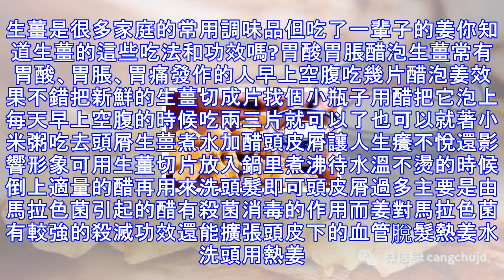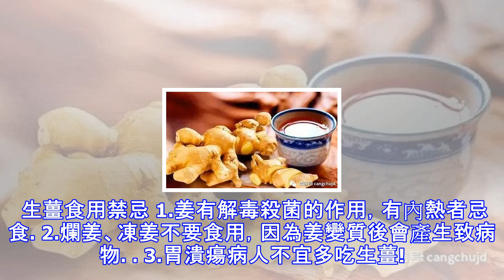一片生薑=20味葯！可惜人們只把它當佐料！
生薑是很多家庭的常用調味品但吃了一輩子的姜你知道生薑的這些吃法和功效嗎?胃酸胃脹醋泡生薑常有胃酸、胃脹、胃痛發作的人早上空腹吃幾片醋泡姜效果不錯把新鮮的生薑切成片找個小瓶子用醋把它泡上每天早上空腹的時候吃兩三片就可以了也可以就著小米粥吃去頭屑生薑煮水加醋頭皮屑讓人生癢不悅還影響形象可用生薑切片放入鍋里煮沸待水溫不燙的時候倒上適量的醋再用來洗頭髮即可頭皮屑過多主要是由馬拉色菌引起的醋有殺菌消毒的作用而姜對馬拉色菌有較強的殺滅功效還能擴張頭皮下的血管脫髮熱姜水洗頭用熱姜水洗頭其中的姜辣素、姜烯油等成分可以促進頭皮新陳代謝活化毛囊組織，有效防脫髮、促生髮手腳冰涼大棗生薑茶大棗補中益氣、養血安神;生薑...